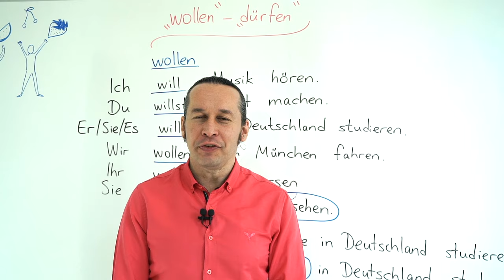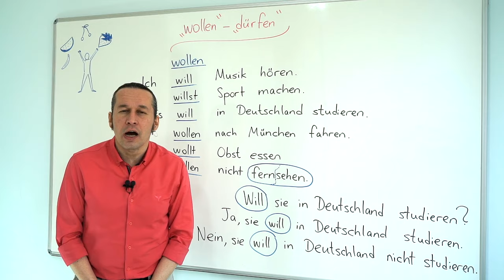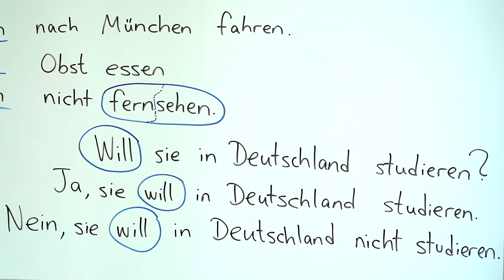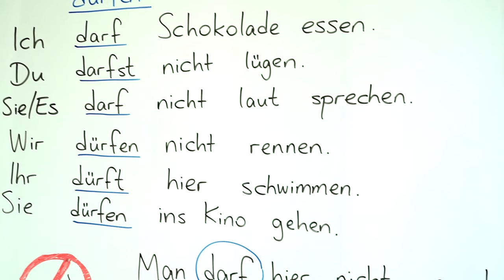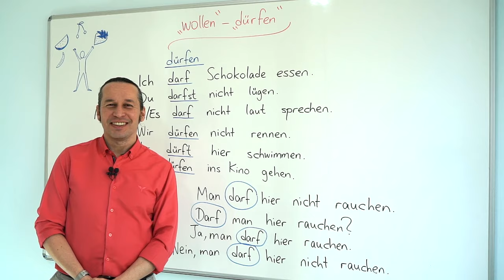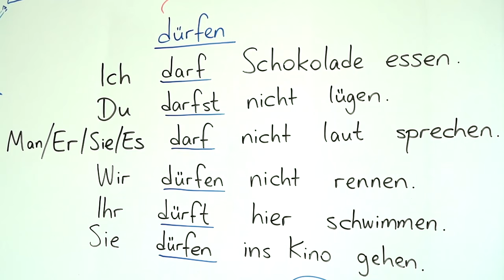Almanca Temel A1/A2 Ders - 20 "Wollen" ve "Dürfen" Modalverben - İstemek ve İzni Olmak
Almanca öğreniyorum diyen herkese merhaba. Bu Almanca Kolay dersimizde, Almanca dilinde ve gramerinde kullanılan "Wollen - İstemek" ve "Dürfen - Almanca İzni olmak/yapmaya müsade edilmiş olmak" modal fiillerini öğreniyoruz. "Dürfen" modal Verben - fiilinin herhangi bir otorite tarafından bize bir konuda bir eylemde bulunma izni/müsaadesi verilmiş olduğu hallerde kullanıyoruz.
"Wollen" ve "Dürfen" modal fiillerinin kullanımını detaylı olarak örnek cümlelerle inceliyoruz. Kolay gelsin, iyi çalışmalar..

Modalverben: wollen
Wiederholung: das Modalverb wollen

Bedeutung

Mit dem Modalverb wollen sagst du, dass jemand einen starken Wunsch oder einen Plan hat.

Beispiel:

Nico will mit den Händen arbeiten.

Konjugation im Präsens

Wenn du das Verb im Präsens konjugierst, verändert sich der Vokal. Er wird im Singular von o zu i:

Infinitiv: wollen
1. Person Singular: ich will

Singular:
1. Person ich will
2. Person du willst
3. Person er/sie/es will
Plural:
1. Person wir wollen
2. Person ihr wollt
3. Person sie wollen
formell: Sie wollen

Das Modalverb wollen im Präteritum

Im Präteritum verändert sich der Vokal nicht:

Singular:
1. Person ich wollte
2. Person du wolltest
3. Person er/sie/es wollte
Plural:
1. Person wir wollten
2. Person ihr wolltet
3. Person sie wollten
formell: Sie wollten

Modalverben: dürfen
Ein Rauchverbot-Schild
Bild: iStockphoto
Hier darf man nicht rauchen.

In dieser Lektion lernst du mit dürfen das letzte Modalverb. Alle anderen kennst du schon. Das Modalverb dürfen drückt aus, dass man die Erlaubnis oder die Berechtigung hat, etwas zu tun. Diese Erlaubnis wird meist von Autoritäten, z. B. Eltern, dem Staat oder auch einem Arzt ausgesprochen.

Sie dürfen Wasser oder Tee trinken.

Hier dürfen Sie zwei Stunden parken.

Ebenso können Autoritäten etwas verbieten. Um ein Verbot auszudrücken, benutzt man dürfen mit Verneinung.

Sie dürfen keinen Kaffee trinken.

Hier dürfen Sie nicht parken.

Konjugation:

Wie bei den meisten anderen Modalverben ändert sich im Singular der Vokal. Die Verbform  ist in der ersten und der dritten Person Singular gleich.

Singular:
1. Person ich darf
2. Person du darfst
3. Person er/sie/es/man darf
Plural:
1. Person wir dürfen
2. Person ihr dürft
3. Person sie dürfen
formell: Sie dürfen

Wiederholung: müssen

Sieh dir zum Vergleich noch einmal Sätze mit dem Modalverb müssen an:

Das Verb müssen drückt eine Notwendigkeit, einen Zwang oder eine Verpflichtung aus. Man ist gezwungen, etwas zu tun:

Er muss arbeiten. (Er muss arbeiten, weil er Geld zum Leben braucht.)

Wenn man müssen verneint, drückt es keinen Zwang und kein Verbot aus. Es bedeutet, dass keine Notwendigkeit besteht, etwas zu tun. Aber wenn man es möchte, kann man es tun.

Er muss nicht arbeiten. (Er ist reich und hat genug Geld zum Leben. Aber vielleicht  arbeitet er, weil er Lust dazu hat.)